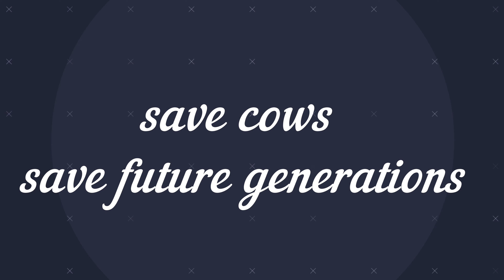Cow Sleeping Peacefully | 4K | sleepy cow | నిద్రపోతున్న బెబమ్మ | cows | ongole cow | Baby the cow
cows for sale in hyderabad
cows for sale in telangana
COWS
BUFFALOES